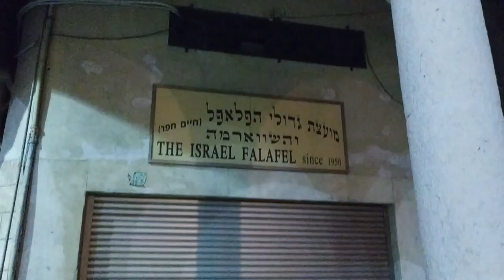Tendres - Her sinking Sun (Coma Cinema)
a coma cinema cover.